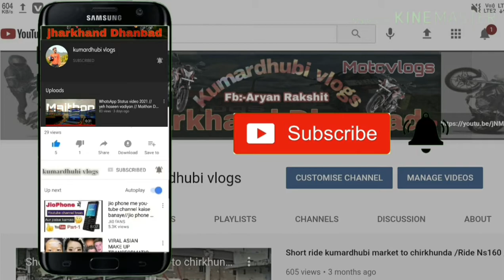Bajaj Pulsar Ns 160 3rd service // Cost Kitna?? 😱😱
Vishwakarma auto
Chirkunda, Jharkhand 828202
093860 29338